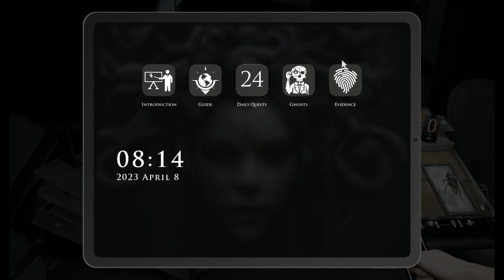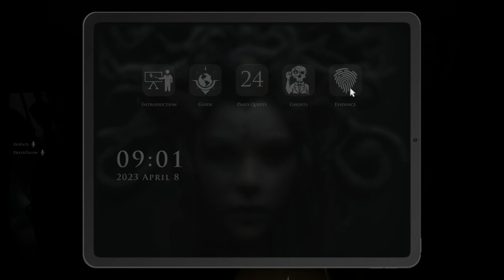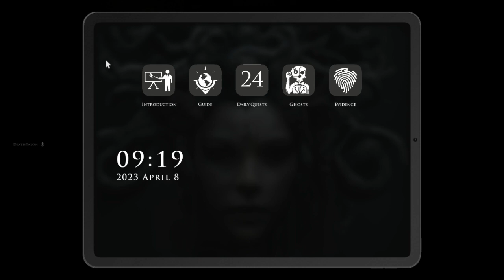Coop Fear Ep 01 Demologist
Playing Demologist with friends